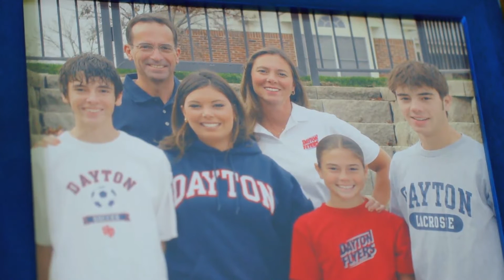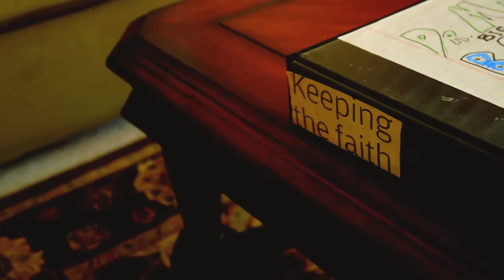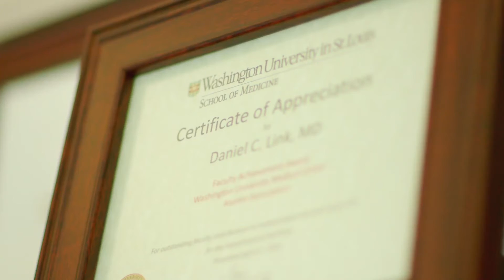AML Survivor and Siteman Patient Looking Forward to a Long Future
Bill Jehling was diagnosed with acute myeloid leukemia (AML) at age 51 and was given just a 40 percent chance of survival. He took his diagnosis in stride, tried to remain positive and sought cancer care at Siteman Cancer Center.

Siteman, widely recognized as a premier leukemia program in the country, is one of only two institutions to receive a Specialized Program of Research Excellence (SPORE) grant in leukemia from the National Cancer Institute.

In this video, Daniel Link, MD, shares how this promising research could lead to new treatments for patients like Bill.